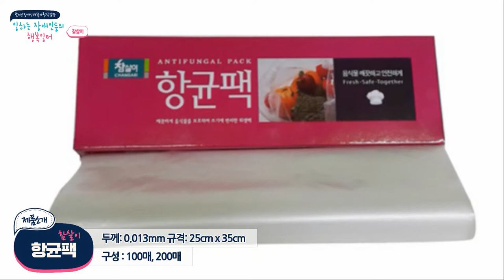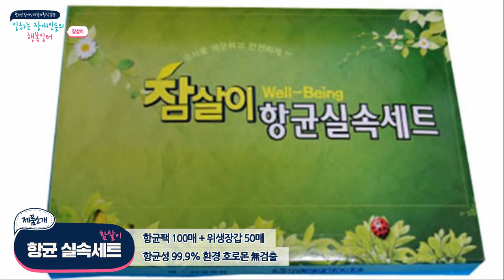일하는 장애인들의 행복일터 달성군장애인재활자립작업장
달성군장애인재활자립작업장 & 참살이농장

항균제품(위생장갑, 항균롤팩), 비닐봉투, 홈페이지 제작, 천연비누

체험(꽃화분만들기, 꽃물들이기, 천연비누만들기, 김치담그기), 꽃배달

여러분의 작은 구매가 장애인들에게 큰 기쁨과 행복을 줍니다.
장애인들에게 희망을 주고 미래를 꿈꿀 수 있게 하는 것..
여러분의 따뜻한 마음이라면 가능합니다.